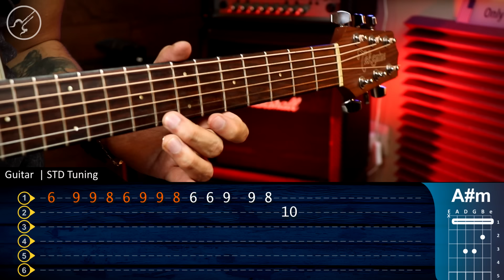BELIEVER - Imagine Dragons - Guitar Tutorial TABS | Guitarra Cover Christianvib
Que pacho!!! Hoy les traigo un tema de Imagine Dragons que se convirtió en todo un clásico BELIEVER un cover que destaco  , aquí podrás encontrar la tablatura TABS y los acordes para que puedas aprenderlo a la perfección ...Disfruta !!!

BELIEVER Guitar Tutorial